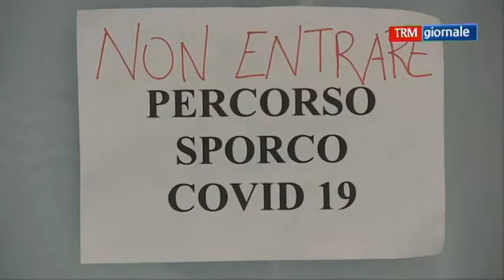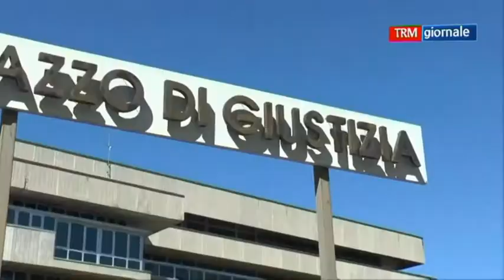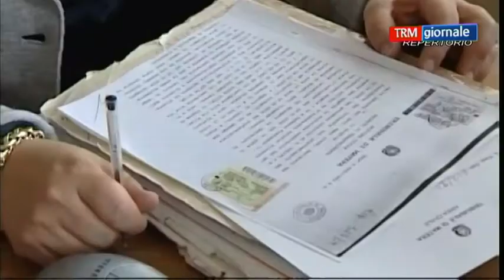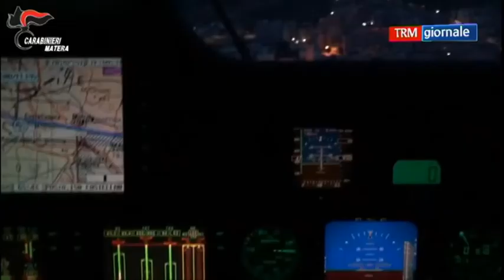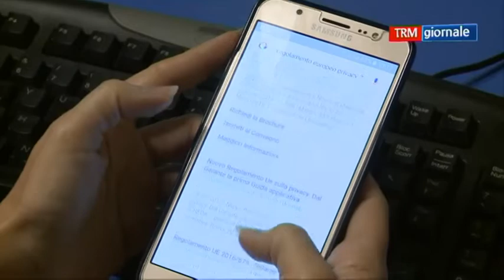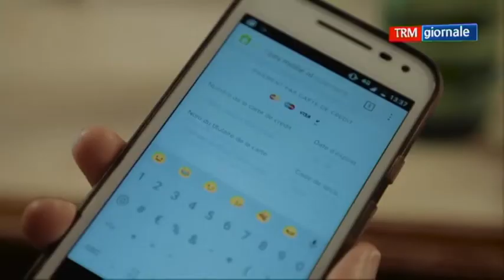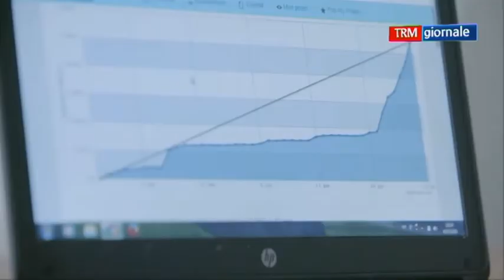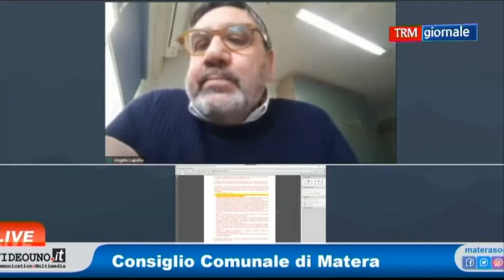TRM Giornale 24 Febbraio 2021 (edizione delle 13.40)